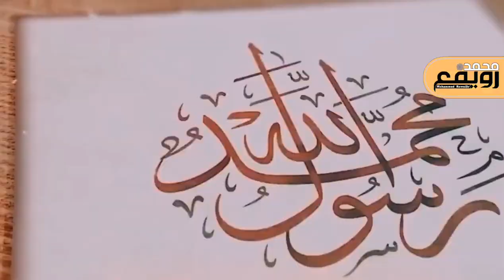salr bazme qudsiya naat status